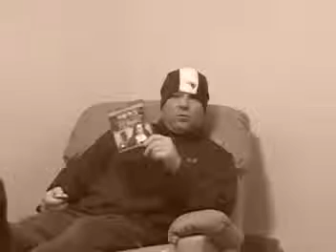fourzerotwo IS THIS POSSIBLE